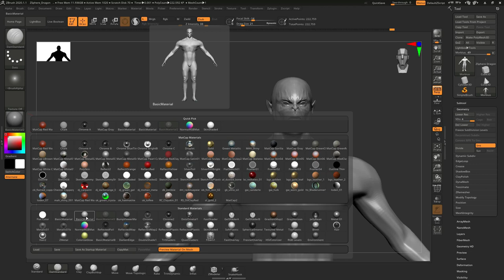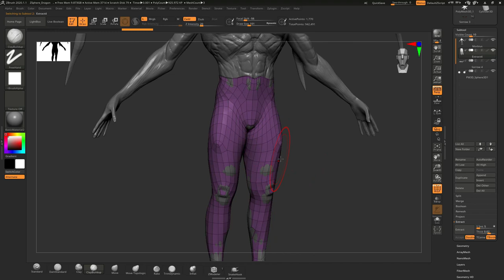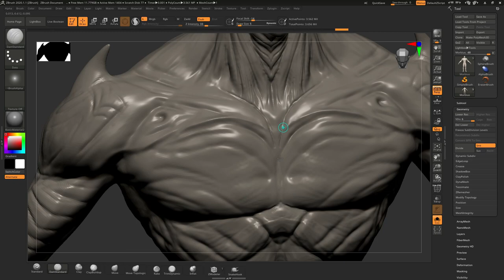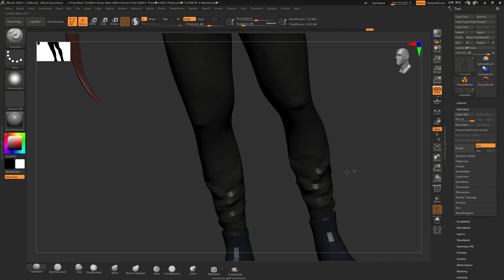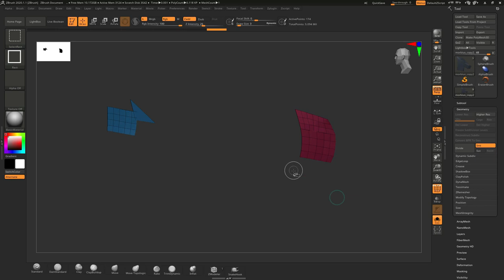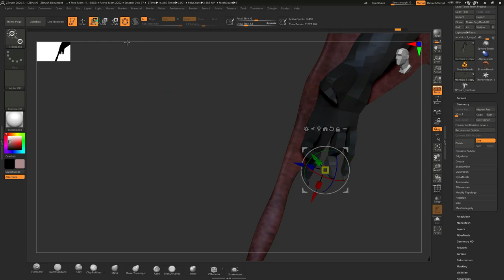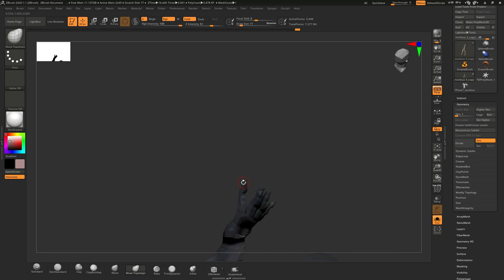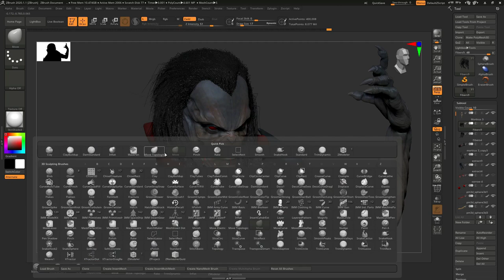Morbius Concept | Dheep Studio | Muhammad Zahid Raza Khan | Zbrush-time-laps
Morbius fanart project ZBrush time-lapse is showing my process of creating concept designs. I hope you guys like it.